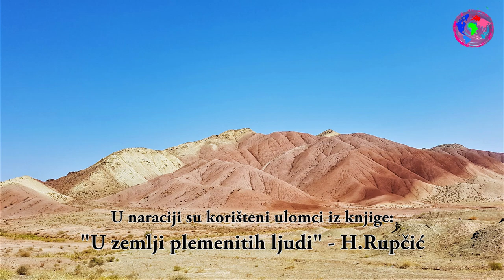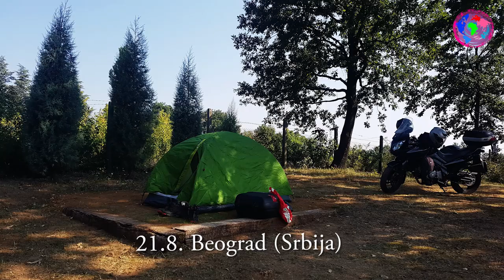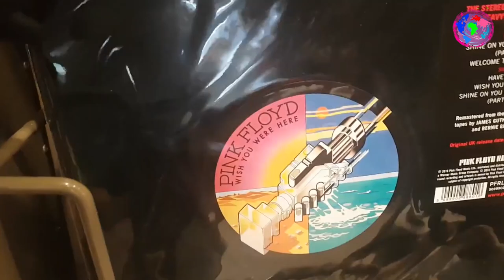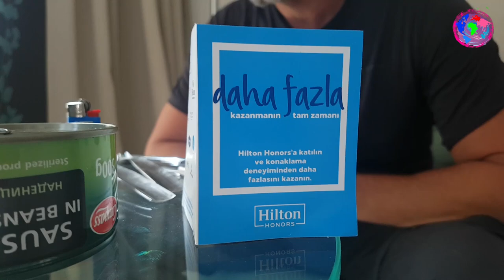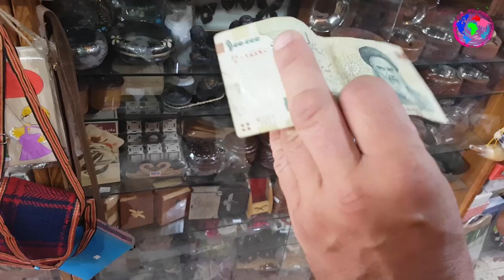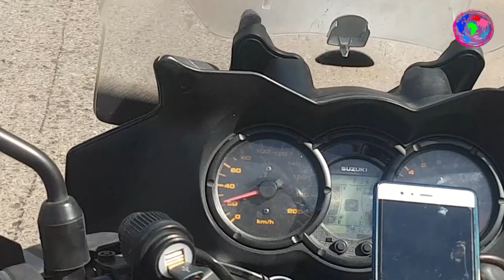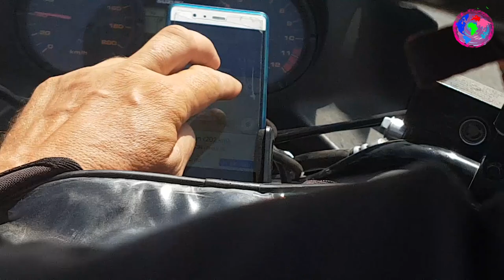OD ZAGREBA DO TEHERANA - PUTEVIMA PERZIJE 1.dio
*U prvom nastavku ovog putopisnog serijala opisan je početak našeg putovanja, odnosno naš put od Zagreba preko Kapadokije i ulaska u Iran do dolaska uTeheran.
*PUTEVIMA PERZIJE  je dokumentarni serijal o motorističko-planinarskoj pustolovini "Šarene kugle" (Hrvoje Rupčić i Ivana Kujundžić-Rupčić) koju smo poduzeli u jesen 2018.godine. Cilj je bio istraživanje nekadašnje Perzije, odnosno današnjeg Irana, a prešli smo 15.000 km i trajala je 47 dana.